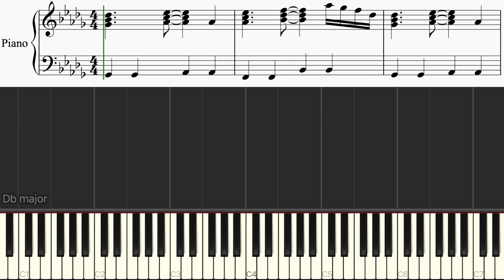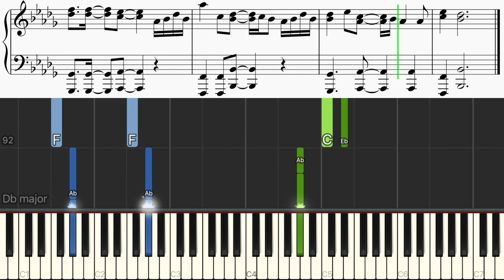Rick Astley - 'Never Gonna Give You Up' - Piano Tutorial + Sheet Music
Learn how to play 'Never Gonna Give You Up' by Rick Astley on piano with sheet music. Enjoy

Words and music by Mike Stock, Matthew Aitken and Peter Waterman.